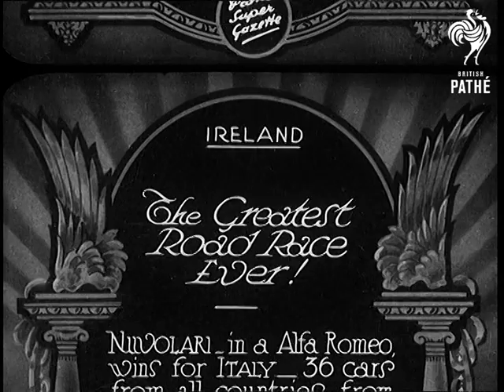The Greatest Road Race Ever! (1930)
Full title reads: "Ireland. The Greatest Road Race Ever! Nuvolari in an Alfa Romeo, wins for Italy - 36 cars from all countries from 'Baby Sevens' to great racers, took part."

Southern Ireland, Republic of Ireland, Eire.

Pan along the busy pit lane before the start of this motorcar race.

The cars speed away from the start. Various scenes of racing action around the course. Crowds line the course, part of which runs along public roads.

The winner, Tazio Nuvolari, comes into the pits at the end of the race and is congratulated by his crew.

Shots of Nuvolari being congratulated. CU of him in racing helmet and goggles smoking a cigarette.

Amendment April 2011: This is believed to be run over the Ards Circuit in Northern Ireland.
 FILM ID:719.26